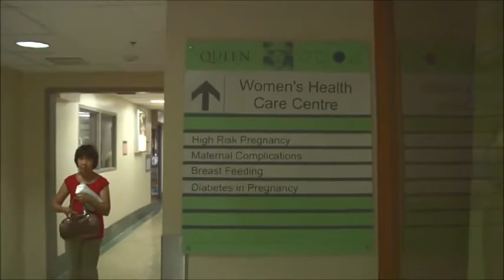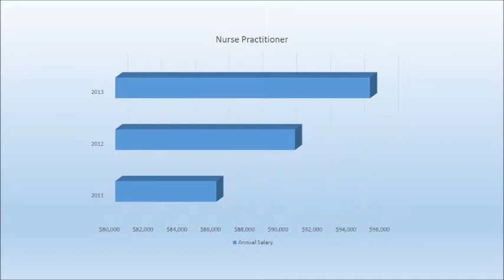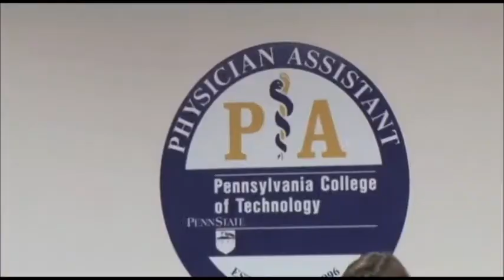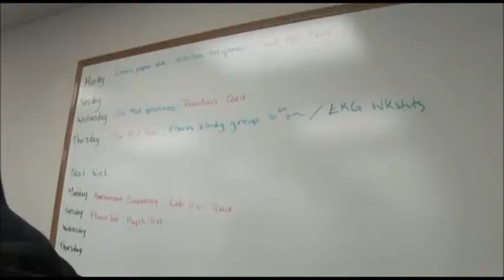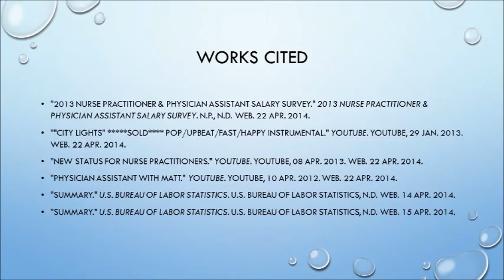My Movie Physician Assistant v Nurse Practitioner